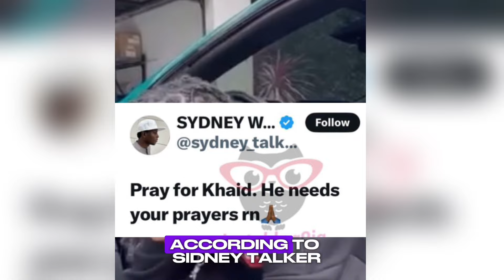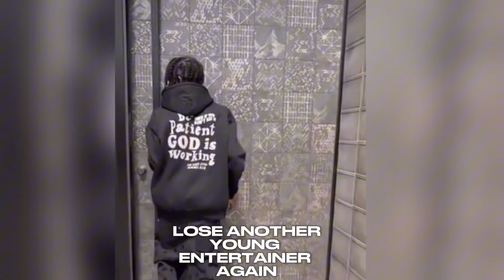Pray for Khaid to stay Alive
Khaid health condition is critical ..